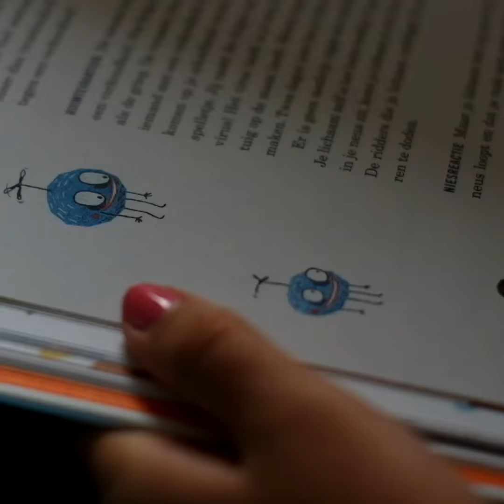Monsterlijke microben - Marc Van Ranst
Alles over nuttige bacteriën en gemene virussen

Ontdek in dit boek alles over bacteriën en virussen. Hoe werkt een vaccin en welke microben zijn nuttig voor de mens? En wordt zelf microbioloog: kweek je eigen bacteriën en doe de truc met de aardappel.